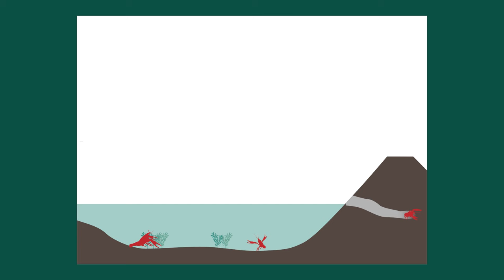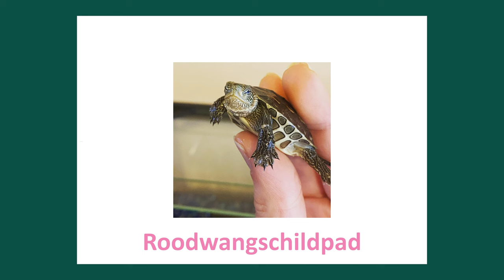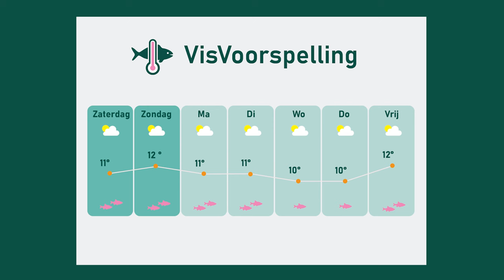Visdeurbel Journaal - Week 8 Crayfish Invasion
Het is koud en nat, dus het aantal vis is relatief laag. Toch hebben we prachtige beelden van karpers, baarzen, paling en snoek. Het doorzicht van hetw ater neemt toe. En ik praat je bij over rivierkreeften en invasieve exoten.

It is cold and wet, so fish numbers are relatively low. Still we have beautiful videos af carp, perch, eel and pike. The water is becoming more clear. I'll talk about Crayfish and Invasive species.

00:00 Introduction
00:38 Learning Dutch
01:39 OnderDOMpelen - Perry the Perch
02:24 Weekly Fish Update
05:05 Fish Facts - American crayfish
09:50 Fish Forecast